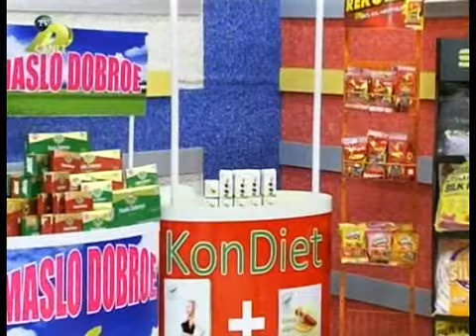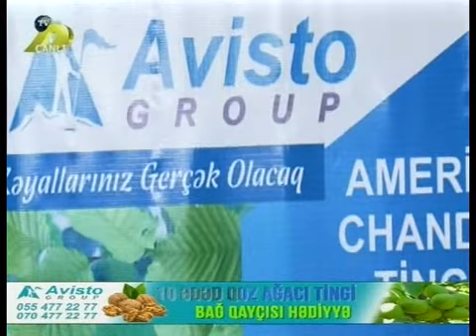Samir Tamsemimi DTV 10.01.2018